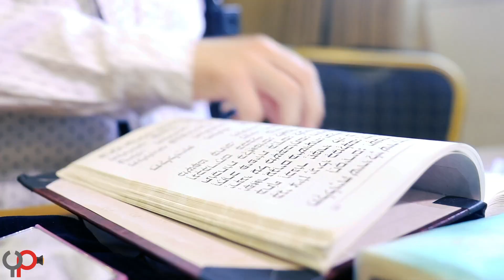סוגי עוטי מסכות I הפדנט - Types of masks The Pedant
נפרדים מהמסכות?

איך הכל התחיל!

לאחר מציאת חיסון לקורונה, ובעקבות סיום העונה הראשונה של המסכות ותחילתה של העונה השניה בשל המוטציה החדשה, אנו מצגים לכם סדרה בת ארבעה פרקים "סוגי עוטי מסכות" בה נציג ארבעה דמויות שונות וההתמודדות שלהן עם המסיכה.

צילום ועריכה:
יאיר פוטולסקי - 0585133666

בימוי וסאונד:
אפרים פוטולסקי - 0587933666